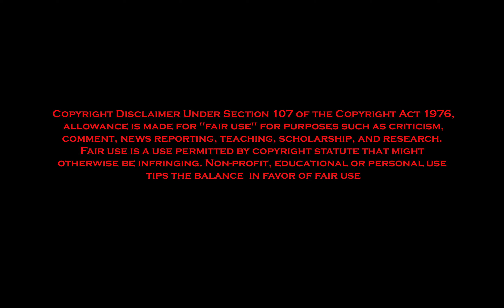Frack the Canon: Top 5 Movie Villains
René, CJ, and Sara share their top 5 movie villains, part 1.